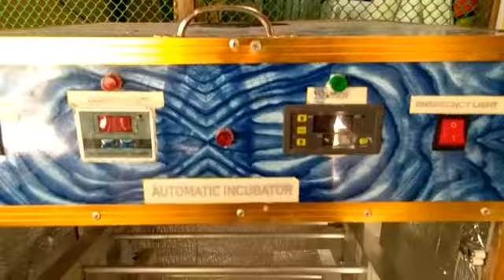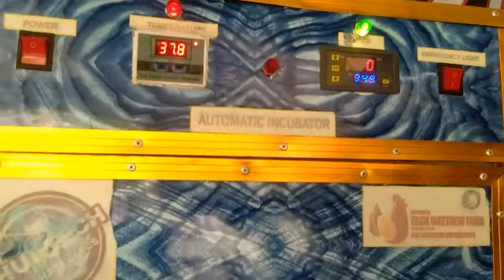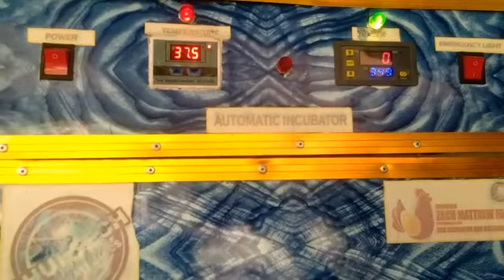INCUBATOR UPGRADE: Para sa mahilig sa MANOK diyan.